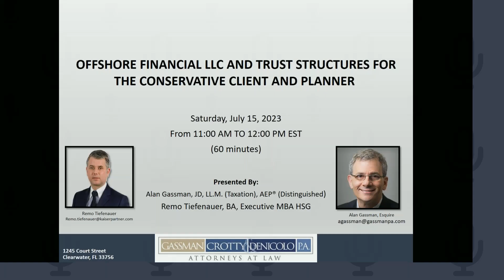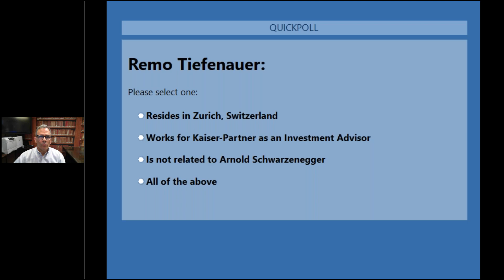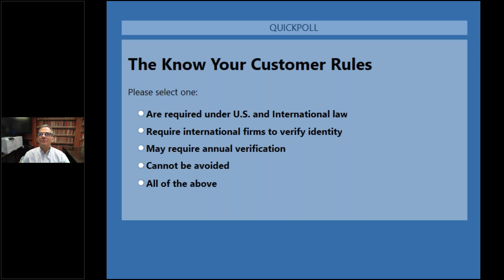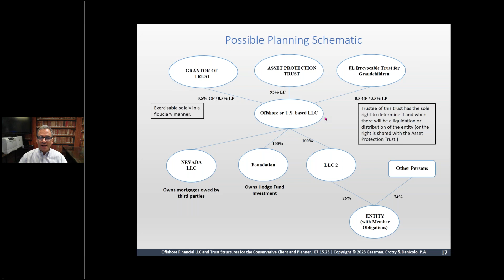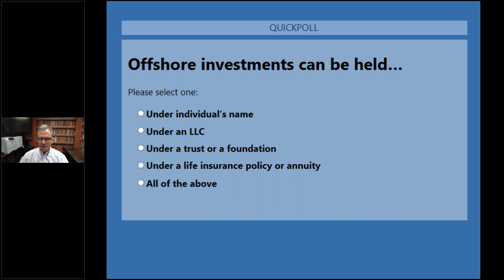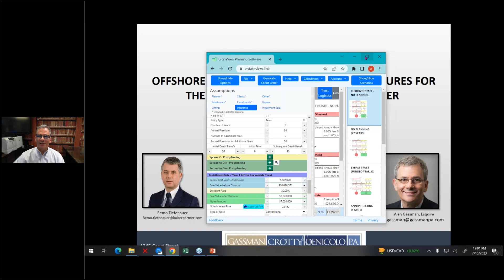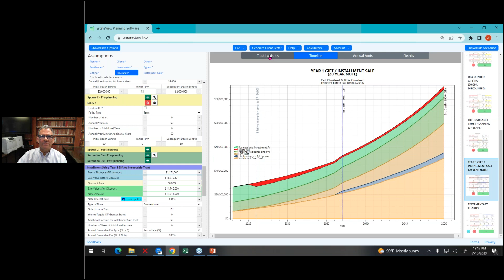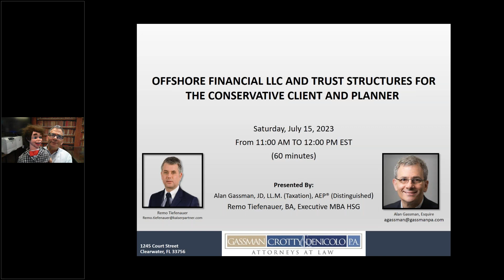OFFSHORE FINANCIAL LLC AND TRUST STRUCTURES FOR THE CONSERVATIVE CLIENT AND PLANNER